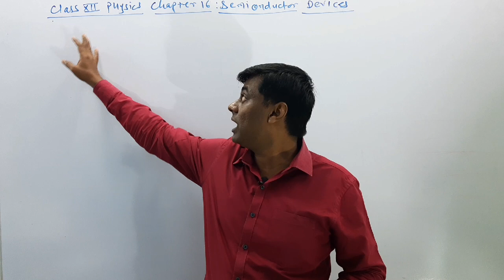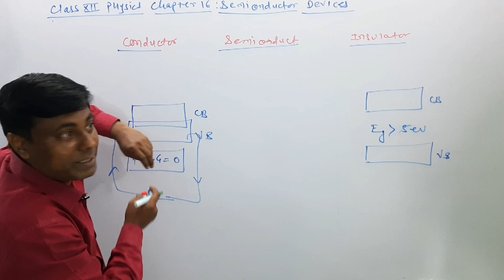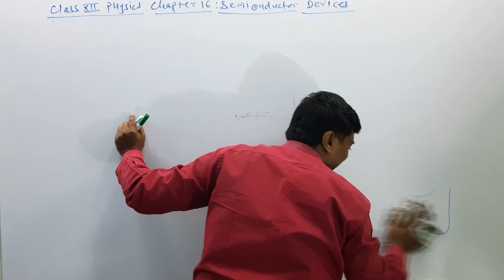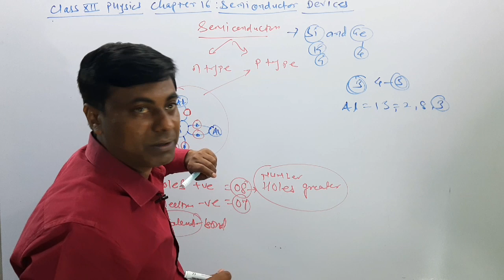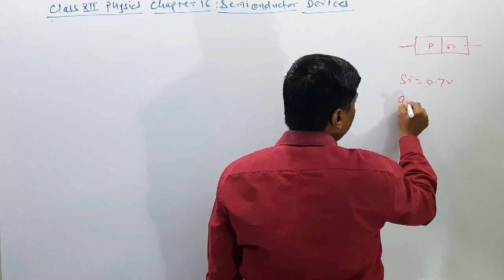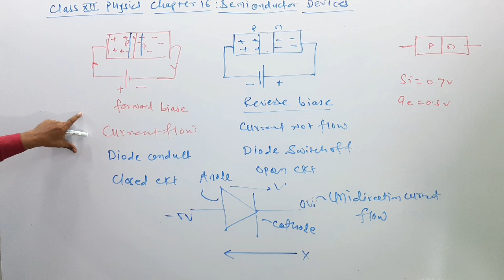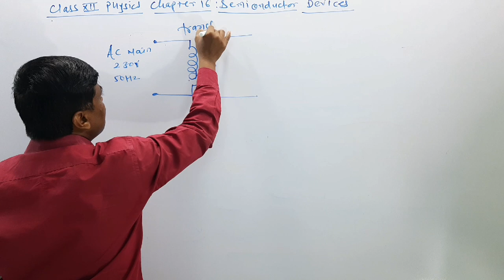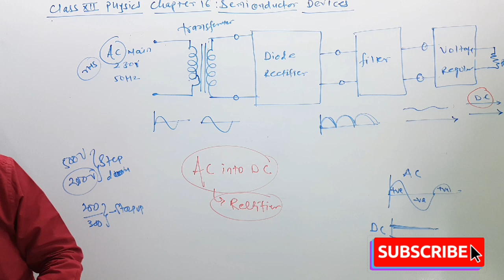Class 12 Physics / Semiconductor Devices lect 01 / Introduction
in this video Class 12  Physics / Semiconductor Devices lect 01 / Introduction

💡In this lecture Iam Teaching You PHYSICS chapter Number 16
Semiconductor Devices .

📎This Is your Lecture Number 01.

This is the first video of this chapter and we will be learning basic concepts about Semiconductor Devices... and the following Things.

intoduction
1] conductor
2] insulator
3] Semiconductor
4] n type & p type semiconductor
5] p n juction diode
6] forward biase & Reverse biase
7] block diagram ac into dc

📝These Lectures are Best For Your Maharashtra Board Exam Preparation and Various Entrance exams like MHT-CET / JEE / NEET.

B.Ed
15+ Years Experience..

Class12 Structure of Atoms & Nuclei lect 02/Atomic Spectra/Bohr's Atomic Model/Radius Of The Orbits